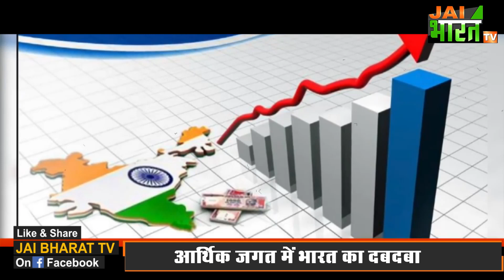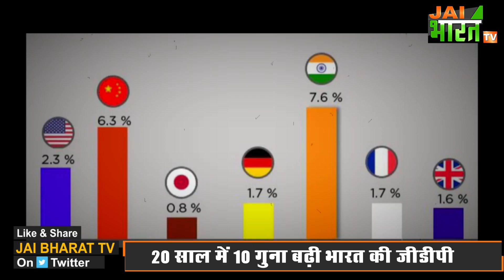Indian Economy : Britain को पीछे छोड़ भारत बना दुनिया की 5वीं आर्थिक शक्ति, world’s biggest economy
200 साल की गुलामी और महज एक दशक में पलट गई पूरी कहानी. जिन अंग्रेजों ने 200 साल तक भारत पर हुकूमत की, उन्हें एक दशक के छोटे से वक्त में हमने धूल चटा दी है। ब्रिटेन को पीछे छोड़ भारत दुनिया की 5वीं सबसे बड़ी अर्थव्यवस्था बन गया है। खास बात ये है कि गुजरे 10 सालों में भारत ने 11वें पायदान से यहां तक का सफर तय किया है। अब भारत से आगे सिर्फ अमेरिका, चीन, जापान और जर्मनी रह गए हैं। ये ब्रिटेन के लिए बड़ा झटका है। 75 साल पहले जब देश आजाद हुआ था तब अंग्रेजों ने सपने में भी नहीं सोचा होगा कि उसकी कॉलोनी उसे पछाड़कर 5 लीडिंग इकनॉमी में जगह बना लेगी।
जी हां भारतीय अर्थव्यवस्था में लगातार जारी मजबूती का असर देखने को मिल रहा है।  यूरोप में सुस्ती के बीच घरेलू अर्थव्यवस्था की तेज ग्रोथ से भारत टॉप 5 इकोनॉमी में शामिल हो गया है। सबसे बड़ी अर्थव्यवस्थाओं में भारत ने ब्रिटेन को पीछे छोड़ दिया है और ब्रिटेन अब छठे पायदान पर है। ब्लूमबर्ग की एक रिपोर्ट के मुताबिक अमेरिकी डॉलर में की गई गणना के अनुसार भारत ने 2021 की आखिरी तिमाही में यूके को पीछे छोड़ा है। वहीं आईएम एफ के जीडीपी आंकड़ों के मुताबिक 2022 की पहली तिमाही भारत ने अपनी बढ़त और मजबूत की है। अनुमानों के अनुसार इस ग्रोथ के साथ भारत सालाना आधार पर भी जल्द दुनिया की 5वीं सबसे बड़ी अर्थव्यवस्था बन सकता है। डॉलर के एक्सचेंज रेट के आधार पर नॉमिनल कैश में भारतीय अर्थव्यवस्था का साइज 854.7 अरब डॉलर था। इस अवधि में इसी आधार पर यूके की अर्थव्यवस्था का आकार 816 अरब डॉलर था। अनुमान लगाया जा रहा है कि आने वाले समय में भारत ब्रिटिश इकोनॉमी के मुकाबले अपनी बढ़त और मजबूत करेगा। दरअसल भारत के लिए ग्रोथ अनुमान 7 प्रतिशत रखा गया है। जो कि दुनिया में सभी प्रमुख अर्थव्यवस्थाओं में सबसे तेज है। वहीं दूसरी तरफ यूके की अर्थव्यवस्था में सुस्ती की संभावना जताई जा रही है। इसे देखते हुए आईएमएफ ने अनुमान दिया है कि सालाना आधार पर डॉलर मूल्य में भारत यूके को पीछे छोड़कर पांचवी सबसे बड़ी अर्थव्यवस्था बन जाएगा।
सालाना आधार पर भारत की अर्थव्यवस्था 3.17 लाख करोड़ डॉलर की है और यूके से कुछ पीछे ही छठे स्थान पर है। यूके की जीडीपी फिलहाल 3.19 लाख करोड़ डॉलर की है। 7 प्रतिशत की अनुमानित ग्रोथ के साथ भारत के इसी साल यूके को सालाना आधार पर भी पीछे छोड़ने की संभावना है। फिलहाल दुनिया की सबसे बड़ी अर्थव्यवस्था अमेरिका है जिसके बाद चीन, जापान और जर्मनी की स्थान आता है। भारत की जीडीपी ने बीते 20 साल में 10 गुना बढ़त दर्ज की है।

Indian Economy,
भारतीय अर्थव्यवस्था,
gdp growth in india,
world’s fifth biggest economy,
india economic growth,
inflation in india,
india 5 trillion economy,
ndia economic development,
economy of india 2022,
indian economy 2022,
India 5th Largest Economy In World,
India Overtake Uk- Become 5th largest Economy,
INDIA Become 5th largest Economy in the world,
Indian Economy,
what is GDP,
दुनिया की 5वीं सबसे बड़ी अर्थव्यवस्था बना भारत,
200 years of history changed,
जीडीपी के मामले में भारत ब्रिटेन से आगे,
India included in top 5 economy
India among the 5 largest economies of the world,
India's GDP grew 10 times in 20 years,
भारत का जीडीपी,
bharat का GDP,
INDIA Surpass UK on GDP,